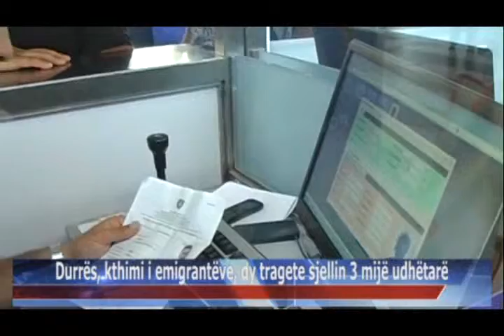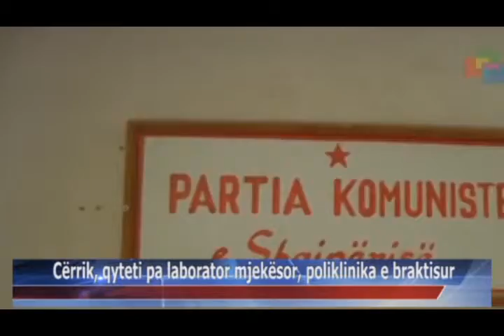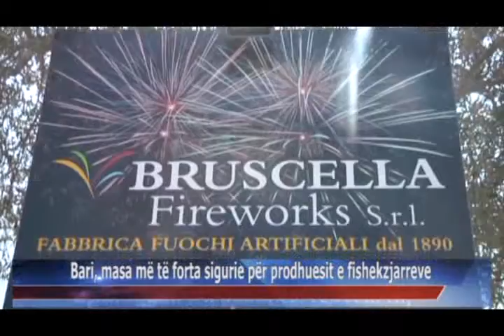02 08 2015 Edicioni i Lajmeve